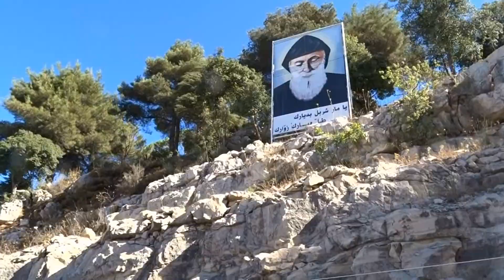U ŚW. CHARBELA W LIBANIE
PIELGRZYMKA Z PUSTELNI, GDZIE ŻYŁ I UMARŁ O CHARBEL
DO  SANKTUARIUM ŚW. MARONA I CHARBELA,
GDZIE ZNAJDUJE SIĘ  GRÓB ŚW. O. CHARBELA